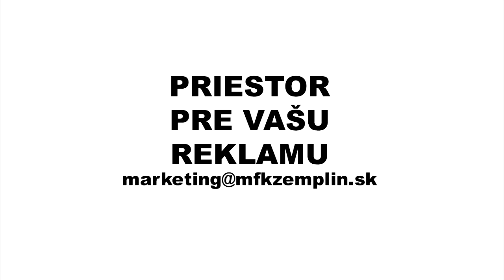Fanúšikovia Zemplína po víťaznom zápase s Nitrou 4:0, 31.3.2018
MFK Zemplín Michalovce – FC Nitra 4:0 (1:0)
Góly: 10. a 55. P. Kolesár, 77. Danko, 90.+2 Kurminowski. Rozhodovali: Pavlík – Benko, Perát, ŽK: Križan, Ngeyitala, Vencl (Nitra), 1011 divákov.
Michalovce: Kira – Žofčák, Kavka, Carillo, Šimčák – Turík – Koscelník, Niši, Danko (86. Antonov), P. Kolesár (85. Matič) – Bragin (79. Kurminowski)
Nitra: Hroššo – Fábry (46. Ngeyitala), Križan (46. Farkaš), Niba, Vencl – Kóňa, Šimončič, Charizopulos (62. Vestenický) – Kuník, Militosjan, Machovec